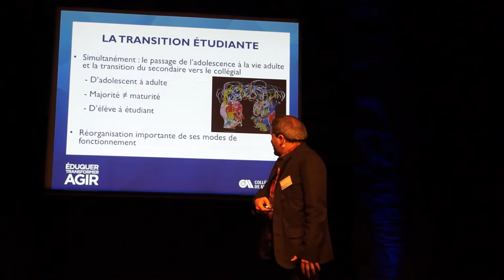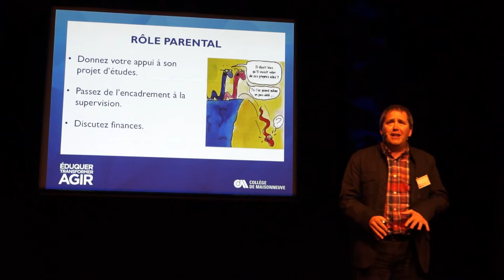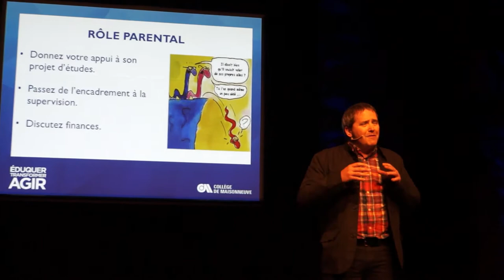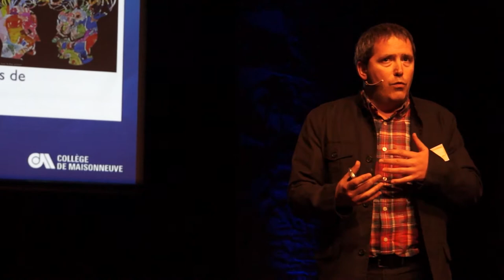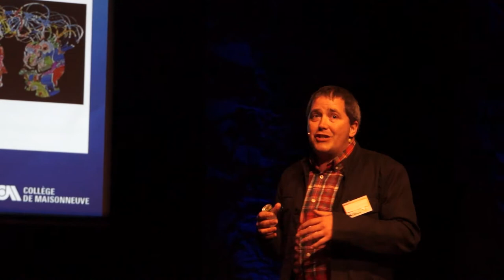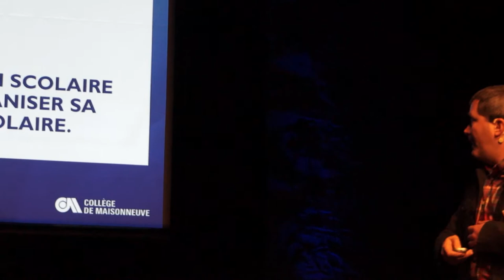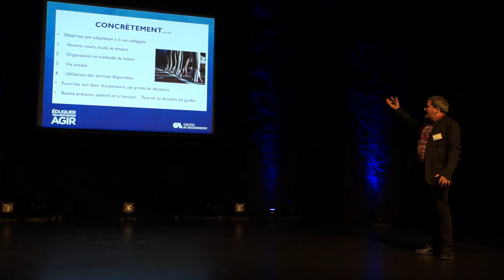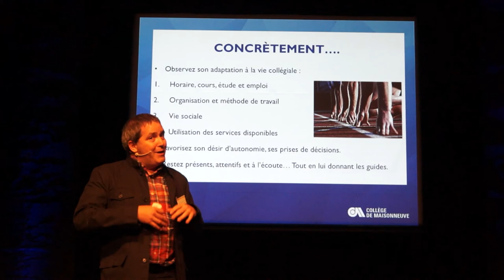Bruno Courville, conseiller à l'aide à l'apprentissage au Collège de Maisonneuve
Soirée d'information pour les parents des nouveaux admis, 11 juin 2014